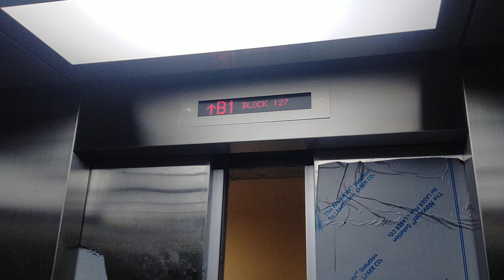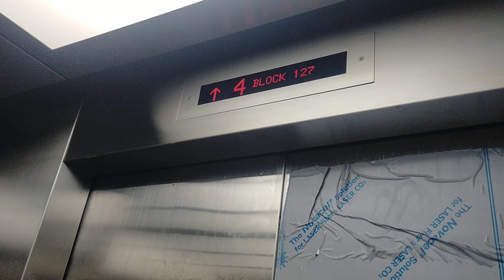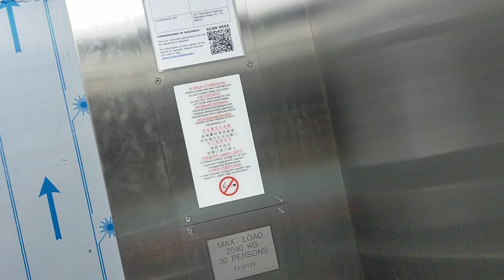Plantation Plaza Fujitec Service Elevator C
Went to Tengah to check out the newest HDB Estate today. I was the first along with @caja1491 to film the service lifts here at Plantation Plaza. The passenger lifts were not in operation yet as of the time of filming but now it is finally in operation. As of the time of filming, the escalators could only go down but now they operate in both ways.
Location: 127 Plantation Crescent, Singapore 690127 (Plantation Plaza)
Brand: Fujitec
Floors: B1, 1 to 4, R
Capacity: 30 pax/2040kg
Year installed: 2024
Rating: 50/50
History: Original
Date filmed: 27 June 2024